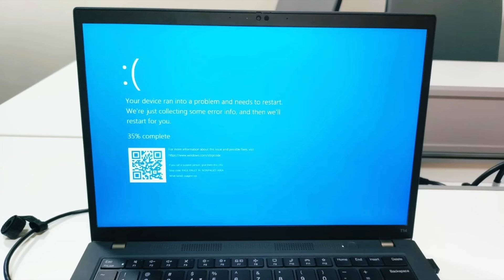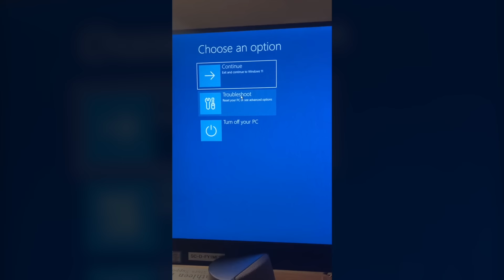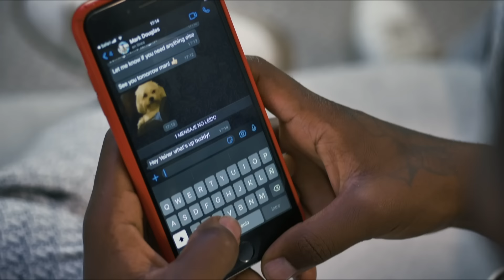Tienes que apagar tu computadora Y PRENDERLA 15 VECES!